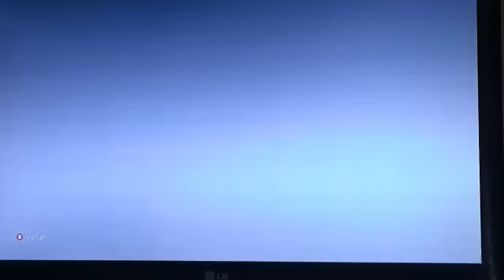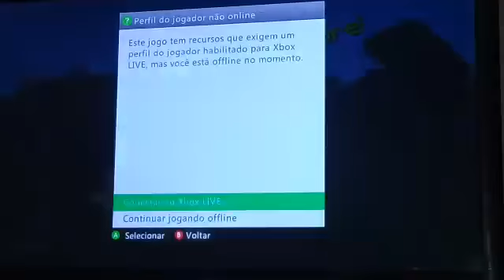Jogando Minecraft no Xbox 360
Jogando Minecraft